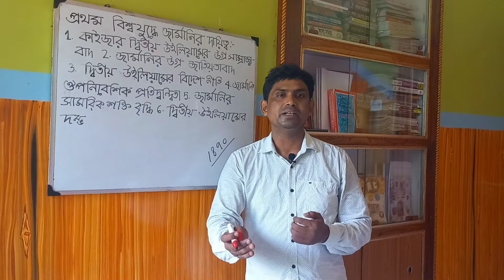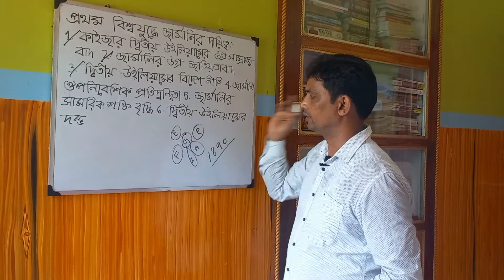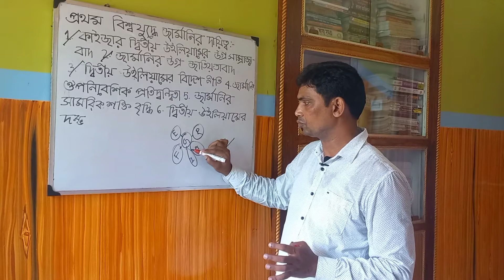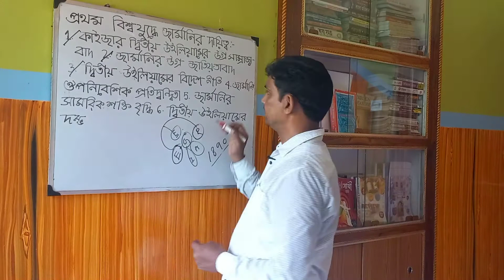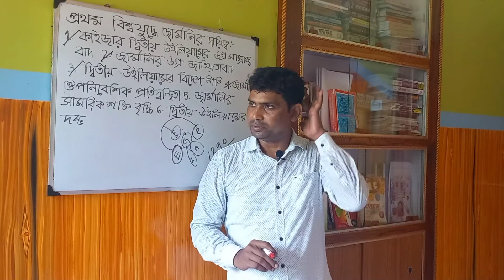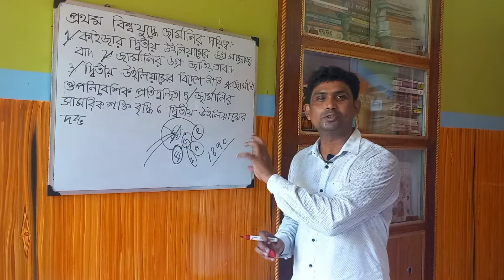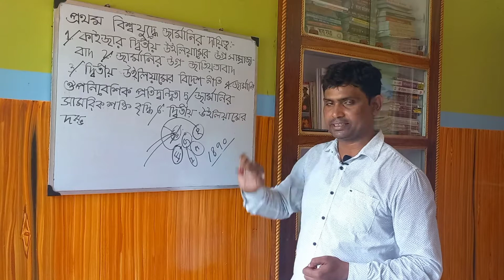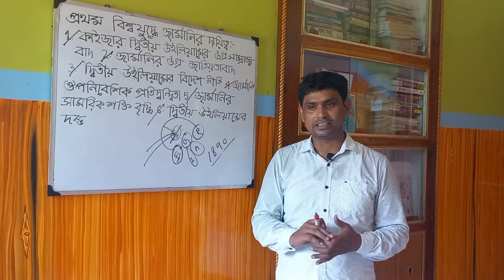প্রথম বিশ্বযুদ্ধে জার্মানির দায়িত্ব